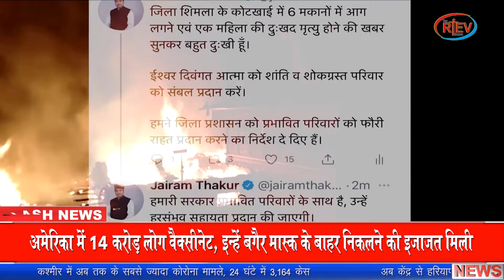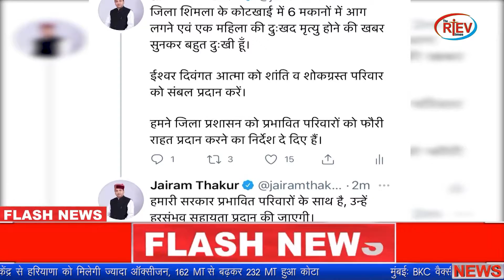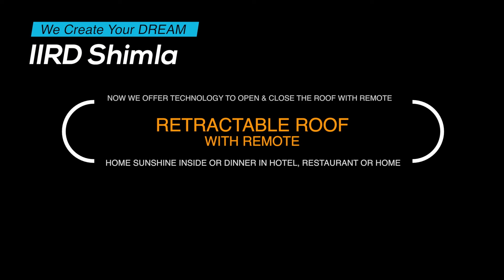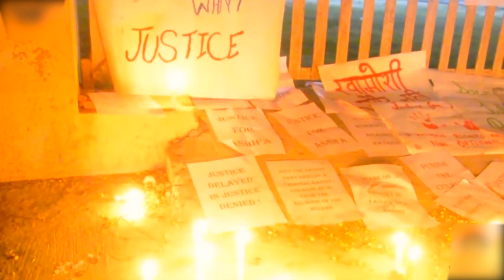देश प्रदेश की ख़बरें | सुप्रीम कोर्ट ने कोरोना को बताया राष्ट्रीय आपदा | हिमाचल के लिए ई-पास अनिवार्य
देश प्रदेश की ख़बरें | News Bulletin_28 April -2021
सुप्रीम कोर्ट ने कोरोना को बताया राष्ट्रीय आपदा | दिल्ली को ऑक्सीजन नहीं देगा हिमाचल | हिमाचल से बाहर जाने के लिए ई-पास अनिवार्य
सुप्रीम कोर्ट ने कोरोना को बताया राष्ट्रीय आपदा, कहा- कोर्ट मूकदर्शक नहीं रह सकता
केंद्रीय रक्षा मंत्री ने हिमाचल राज्यपाल से कोविड-19 को लेकर की चर्चा, सैन्य व्यवस्था से लाभ लेने का सुझाव
शिमला के कोटखाई में आग लगने की घटना, 6 मकान जले, बुर्जुग महिला की मौत
कोरोना में अब बंदिशें, हिमाचल से बाहर जाने के लिए ई-पास अनिवार्य
दिल्ली को ऑक्सीजन नहीं देगा हिमाचल, एक्ट का हवाला देकर एक दिन बाद ही फैसले से पलटे सीए जयराम
15 दिन में दें बेमौसमी बरसात से हुए नुकसान की रिपोर्ट, हिमाचल में बागवानी मंत्री के अधिकारियों को निर्देश